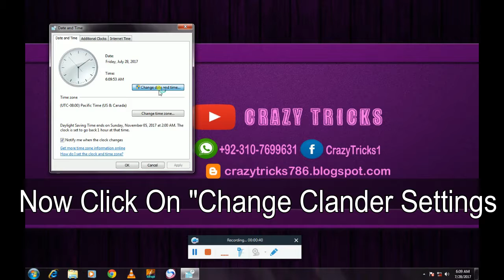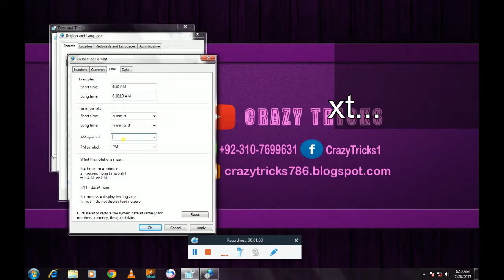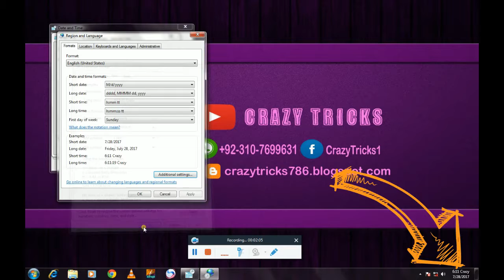How To Change Time,s AM / PM With Your Name and Text | Windows 7 Tutorial# 1 | Crazy Tricks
In This Video I Show You How To Change Time,s AM / PM With Your Name and Text Whatever You Want.

I Hope You Must Like This If  So,
In this channel you will find every thing about Mobile and Computer Technology INSHA ALLAH. I will keep sharing new Computer and Android Tips and tricks.
You Can Ask Me Anything About Your Computer and Mobile.

}} This Video is Designed By Crazy Tricks.
👉For More Questions You Can Comments Below.